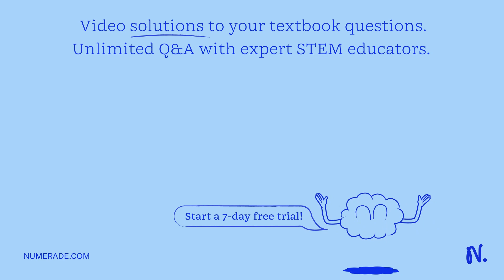Question 6 (2 points) You treat 2-methyl-2 propanol with sulfuric acid and dehydration reaction occ…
Question 6 (2 points) You treat 2-methyl-2 propanol with sulfuric acid and dehydration reaction occurs: When you look at the mass spectrum of this reaction product; what would you expect the mass to charge ratio of the molecular ion peak to be? A) m/z = 55 B) m/z C) m/z = 56 D) m/z